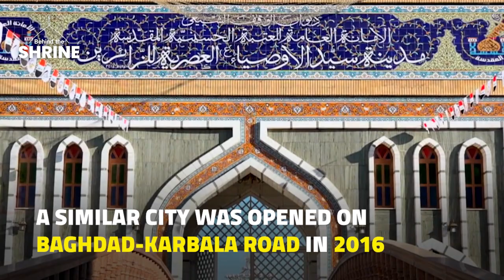Imam Hussain Modern City for Pilgrims | Behind The Shrine | Episode 2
Numerous traditions from our Imam emphasize walking towards the Holy Shrine of Imam Hussain. During the walk, pilgrims sleep and have meals at temporary resthouses locally known as Mowkib, managed mainly by Iraqi individuals.

But as the number of pilgrims walking has reached millions, that too on numerous occasions around the year, the need to have adequate guesthouses has grown manifolds. In the 2nd Episode of Behind The Shrine, we explore the Pilgrimage Cities developed by the Holy Shrine of Imam Hussain.

Special Thanks:  @imamhussainorg1

Video Footages Credit: Video Footages Credit: Imam Hussain Shrine Official, الحاج عبدالامير طه المطوري, Karbala Satellite Channel, The city of Imam Hassan for visitors - City Imam Hassan,
مدينة سيد الاوصياء, العتبة الحسينية المقدسة